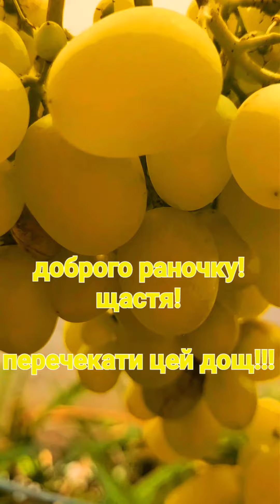Доброго раночку! Щастя! Перечекати цей дощ!!!